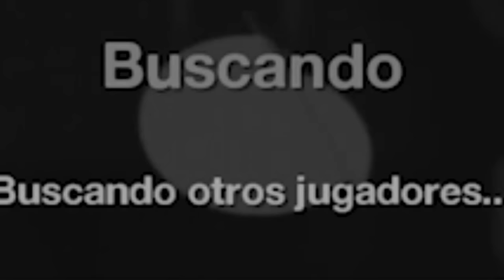GERMAN ENCONTRADO MUERTO... por no moverse | Move Or Die